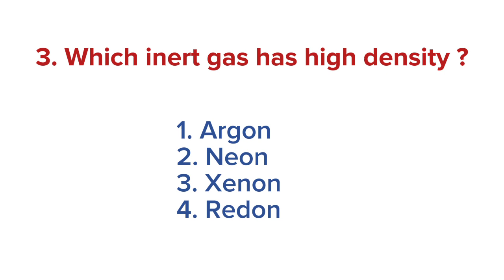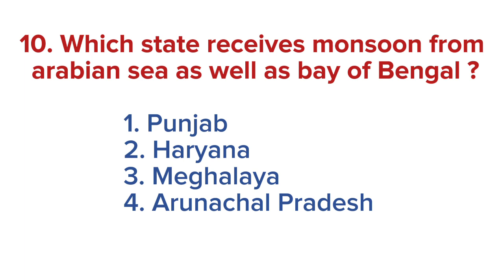CGPDTM Prelims 2023 Paper Solution || Patent Officer || part-2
Hi,
This is the Q&A session video of CGPDTM Pre Exam conducted on 03 September 2023.
It is Part-2 , next part comming soon...(Depends on demand)
Comment if anything has gone wrong.
Your feedback will be my prize. (namaskar)